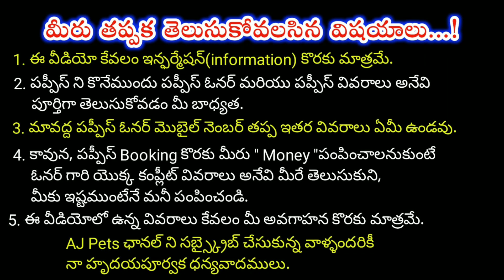top quality German shepherd Puppies for sale in telugu/8008759369 /aj pets